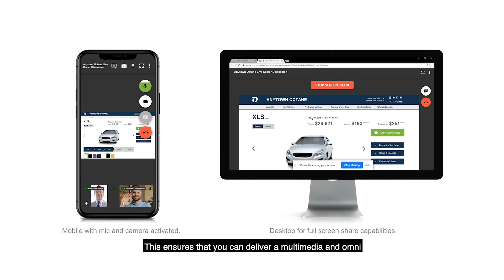RAPID RTC Live Dealer - Product Corner - Episode 9 - Screen share from desktop to mobile